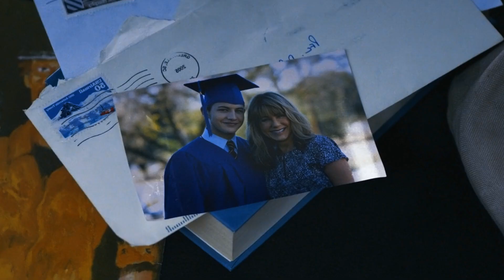The Yellow Birds Explained In Hindi